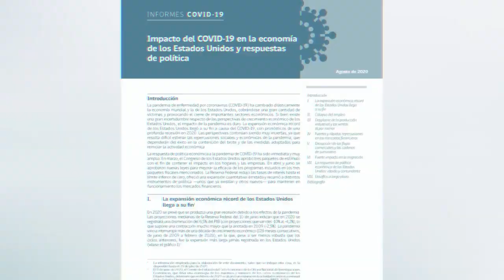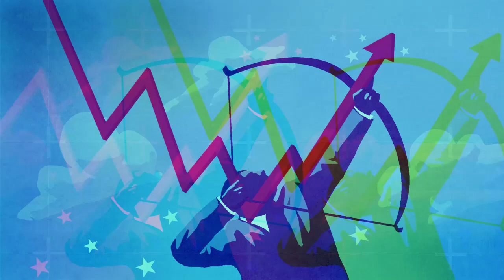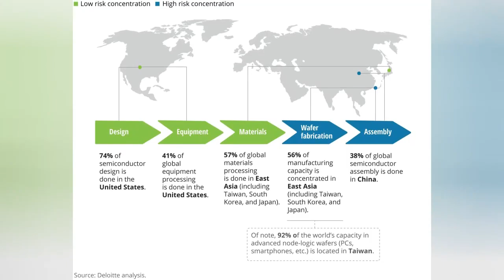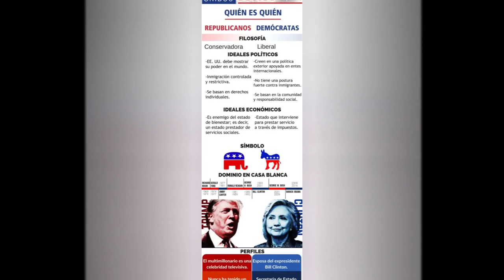Alerta NOTICIAS DE ESTADOS UNIDOS HOY 17 DE MARZO 2023